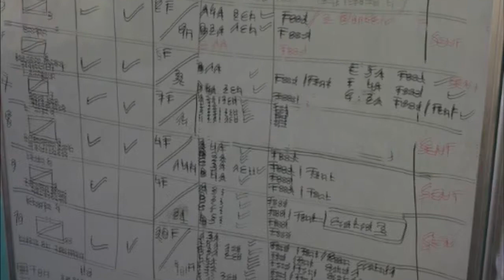Resonare feat. Tom Stuppner - Hör gut zu - Friends for Nepal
„Wir brauchen dringend eure Hilfe!“ Salzburger Entwicklungshelfer in Nepal ruft zu Unterstützung auf
Politische Mißstände, Behinderung internationaler Hilfsorganisationen seitens nepalesischer Regierung und der bevorstehende Monsun verschärfen die katastrophale Situation nach dem Erdbeben in Nepal. Der Mattseer Tom Stuppner – seit Jahren in der Entwicklungshilfe in Nepal tätig – hat das Beben mit seiner nepalesischen Frau selbst miterlebt und berichtet über verheerende Zustände.

Auch eine Woche nach dem Beben steigt die Zahl der Opfer und Verletzten noch an. Die Situation vor Ort spitzt sich zu. Tom Stuppner, Obmann des Mattseer Vereines „Friends for Nepal – Himalayan Development Aid“, berichtet über massive Behinderung der internationalen Hilfsprojekte vor Ort durch die nepalesische Regierung: „Korruption, Mißwirtschaft und das Verweigern ausländischer Hilfe machen die Situation für die teils schwer traumatisierte Bevölkerung noch schlimmer. Zahlreiche Dörfer am Land haben bislang noch keinerlei Hilfe erhalten. Plünderungen haben begonnen, die bevorstehende Regenzeit erhöht die Angst vor Erdrutschen und Seuchen.“

Stuppner, ehemaliger Berufssoldat und Ausbildner des österreichischen Bundesheeres, der über eine Spezialausbildung für den Einsatz in Krisengebieten verfügt und u.a. im Kosovo stationiert war, hat die Hilfe vor Ort spontan selbst in die Hand genommen. Er ist seit Ende April in Nepal um sein Entwicklungshilfeprojekt im Dorf Lama Gaon, 40 km südlich von Kathmandu, zu fördern. Beim ersten Erdbeben mit der Stärke 7,9 war Stuppner gemeinsam mit seiner schwangeren Frau Usha und „Friends for Nepal“-Kassier Günther Kurz in der Hauptstadt. Inzwischen hat er entschieden, seinen für Mitte Mai geplanten Rückflug, auf unbestimmte Zeit zu verschieben, um die Menschen vor Ort mit seiner Erfahrung im Umgang mit der Krisensituationen und dem Wiederaufbau zu unterstützen.

„Die Anteilnahme und Hilfsbereitschaft von österreichischen Bekannten und Freunden ist enorm. Mit den bisher eingetroffenen Spendengeldern konnten wir die Bevölkerung in einem Umkreis von 10 Kilometern für 7 Tage mit Essen versorgen. Der nächste Schritt ist Lebensmittel für einen Monat zu beschaffen“, so Stuppner. Nachdem es nach wir vor an Zelten fehlt, hat Stuppner aus Stroh, Bambusstöcken und Plastikplanen Hütten gebaut, um Notquartiere für die Dorfbevölkerung zu schaffen. Durch die Vernetzung mit anderen NGOs erhofft er sich eine schnellere Organisation der dringend benötigten Hilfstransporte.

Um noch mehr Menschen helfen zu können, sei die Hilfs- und Spendenbereitschaft aus Österreich weiterhin unbedingt notwendig. Die „Friends for Nepal“ haben für die Erdbebenopfer ein Spendenkonto bei der Sparkasse Mattsee eingerichtet:

Betreff "Erdbeben"
Friends for Nepal – Himalayan Development Aid
Sparkasse Mattsee
BIC: SBGSAT2SXXX

Der Song "Hör gut zu" wurde von Thomas Stupper auf Grund der Reaktorkatastrophe in Fukushima geschrieben und behält nachwievor erschreckende Aktualität.
Der Erlös der Resonare-CD "open your heart" (weitere Infos auf unserer oder über ) geht zu 100% an die Erdbebenopfer in Nepal